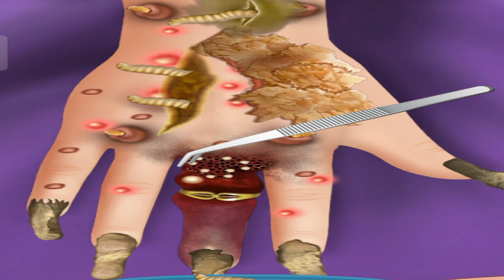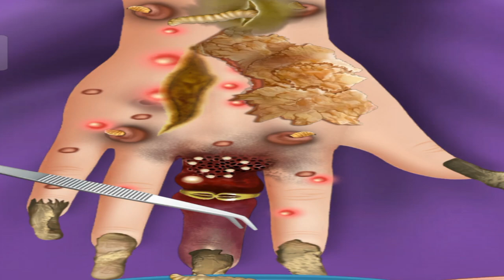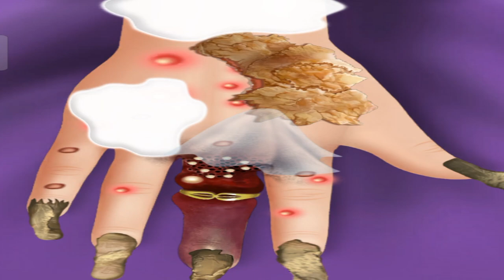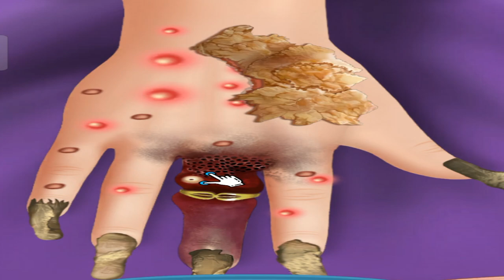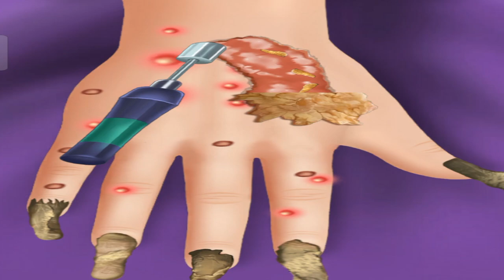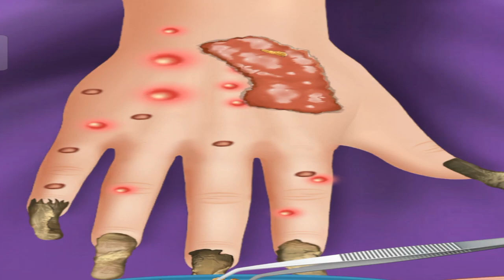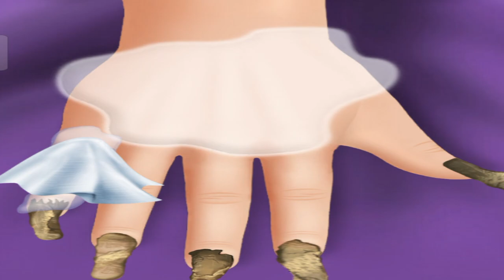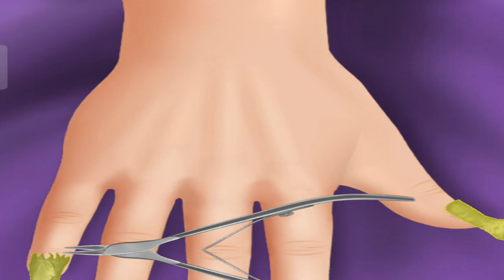Remove Dog ticks asmr new video 2023